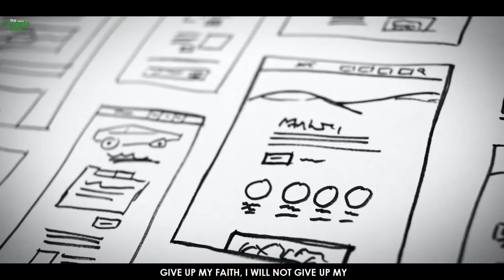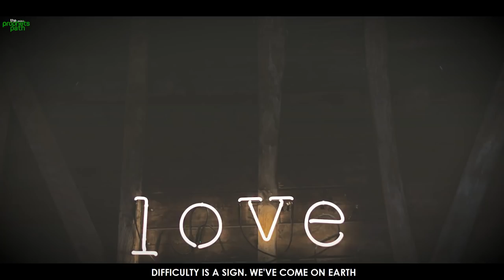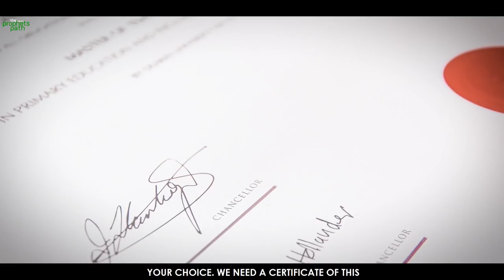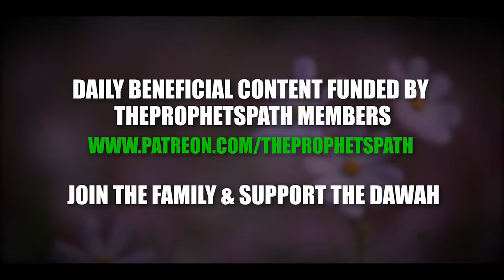DON'T STOP MAKING DUA, ALLAH IS LISTENING TO YOU